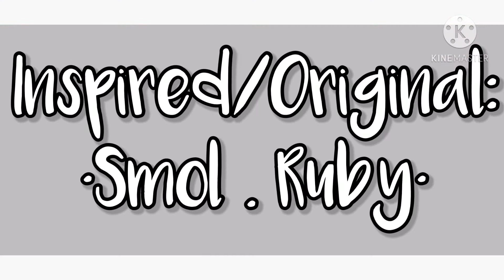||Soldier,poet,king {meme} ||Ft.Afton Siblings || Very lazy ||